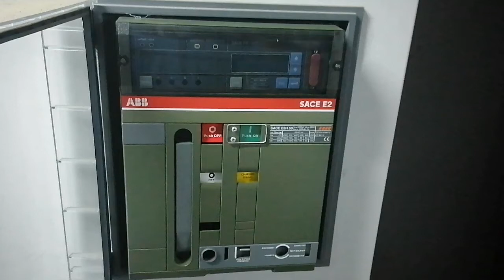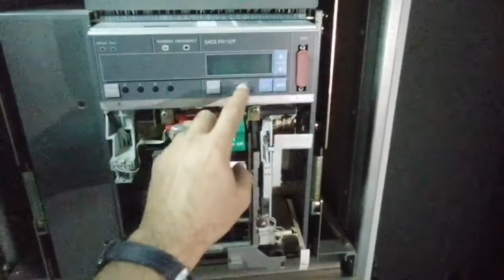شرح مكونات قاطع الجهد المنخفض A. CB وانواعه AIR CIRCUIT BREAKER. ABB